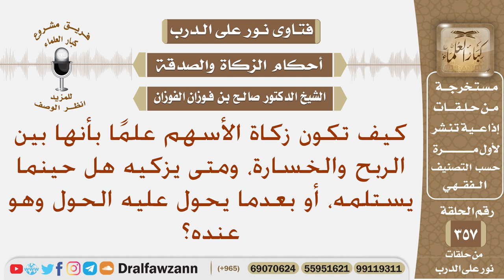كيف تكون زكاة الأسهم علما بأنها بين الربح والخسارة، ومتى يزكيه؟ الشيخ صالح الفوزان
نص السؤال: كيف تكون زكاة الأسهم علمًا بأنها بين الربح والخسارة، ومتى يزكيه هل حينما يستلمه، أو بعدما يحول عليه الحول وهو عنده؟
السيرة الذاتية :
للاشتراك في قناة الشيخ صالح الفوزان

رئيس الفريق
لمشروع كبار العلماء